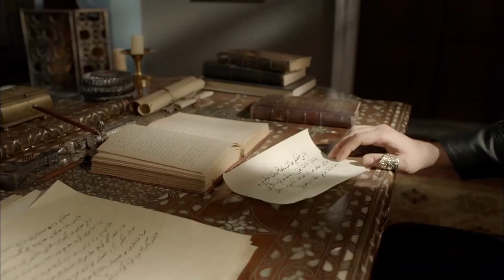Farya Told Ayşe that She's Gonna Be Killed | Magnificent Century: Kosem